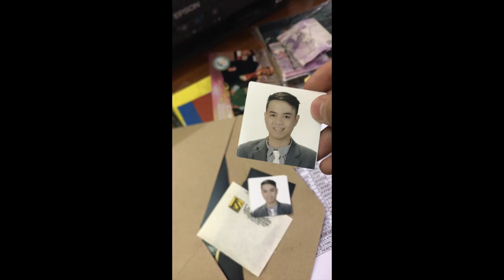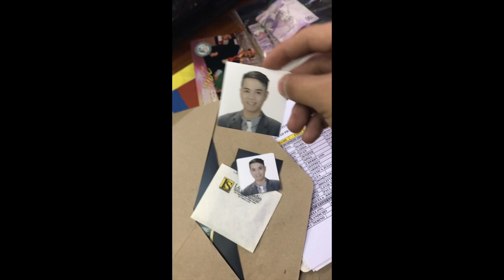STI SOUTHWOODS EVENT & GRAD PHOTOS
TWITTER & INSTAGRAM: TOBITOCL